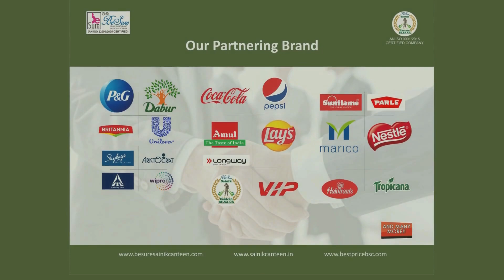besuresainikcanteen dispatch business canteen india viral sainikcanteen